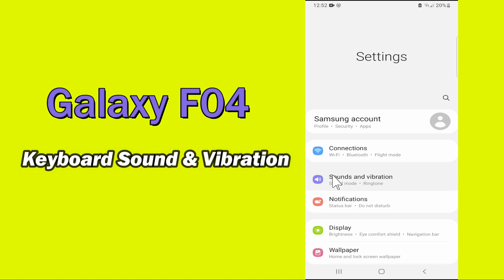Samsung Galaxy F04 Keyboard Sound and Vibration | Keyboard Sound Settings | ON/OFF Keyboard Sound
Samsung Galaxy F04 Keyboard Sound and Vibration